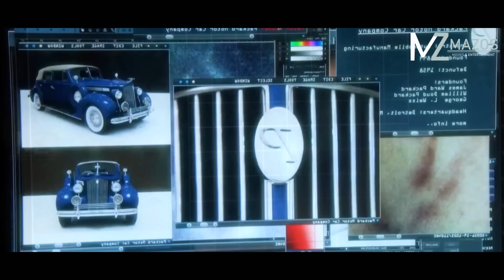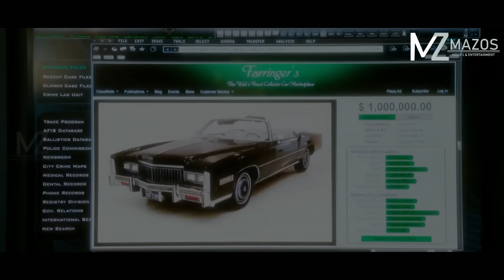POLICE TE`N HMEICHHE RUANG MAK TAK AN CHHAR! [MOVIE RECAP MIZO]